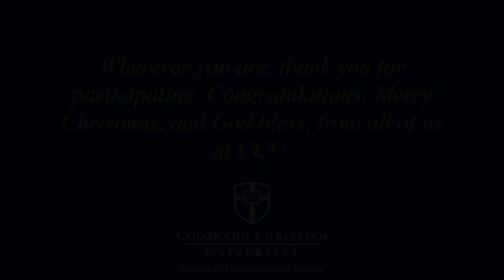2020 Winter CUS Graduation | Colorado Christian University